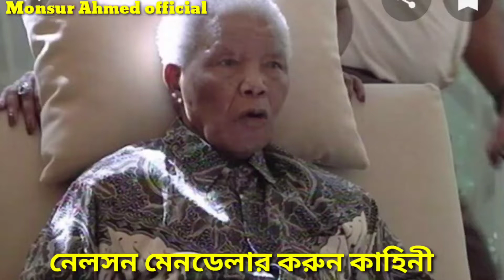নেলসন মেনডেলার করুন কাহিনী।। মৌলানা মনছুর আহমেদ।।